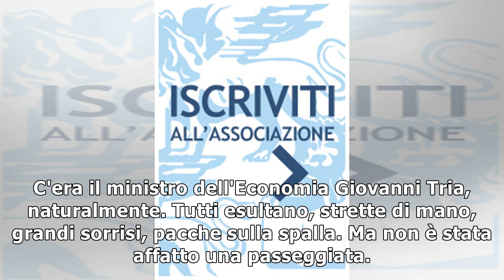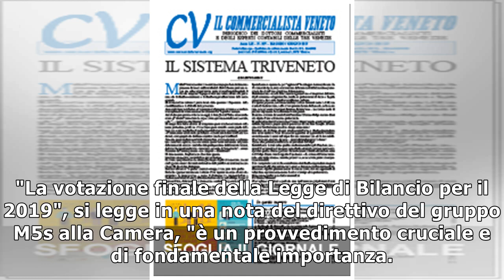Manovra, il M5s dà la caccia agli assenti30/12/2018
Alle 16.30, la maggioranza M5s-Lega ha incassato il voto finale della Camera alla manovra ed è scoppiata la festa tra i banchi del governo in Aula. Per l'ok definitivo è arrivato il premier Giuseppe C...